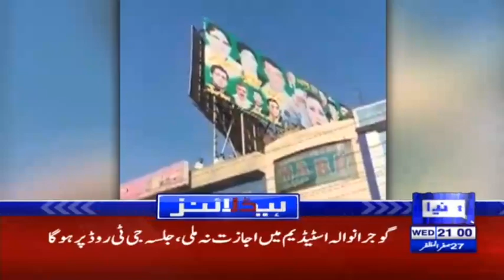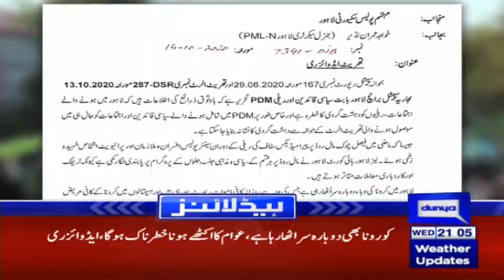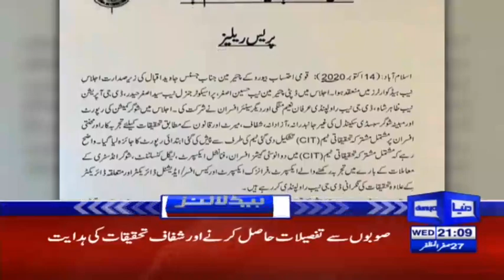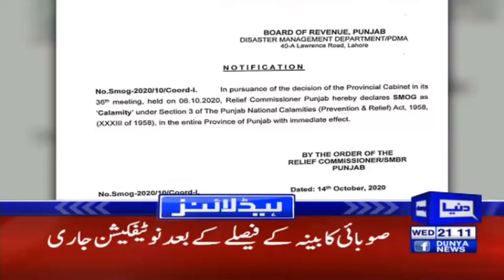Game Is Going To Be Over For PTI Govt | Headlines & Bulletin 9 PM | 14 October 2020 | Dunya | HA1L